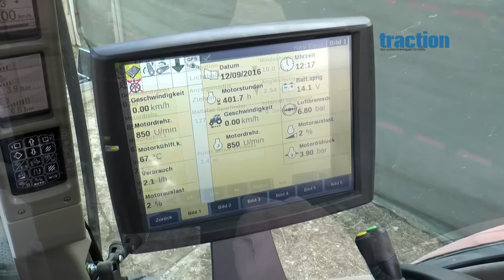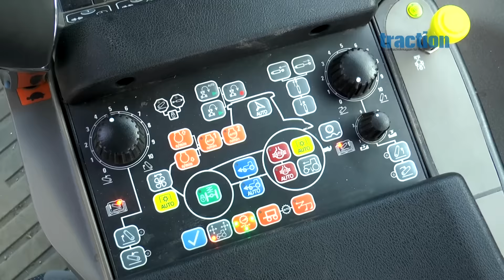Case IH Puma 220 Powershift im DLG PowerMix & Praxistest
Der Puma 220 Powershift ist der aktuell stärkste Lastschalter der Puma-Baureihe. Mit dem mechanischen Getriebe kommt der starke und sparsame 6,7 l FPT-Sechszylinder dabei noch mehr zur Geltung als in den stufenlosen CVX. Den ausführlichen Testbericht mit allen Messwerten und zwei Praktikermeinungen lesen Sie in traction Ausgabe März/April 2017.